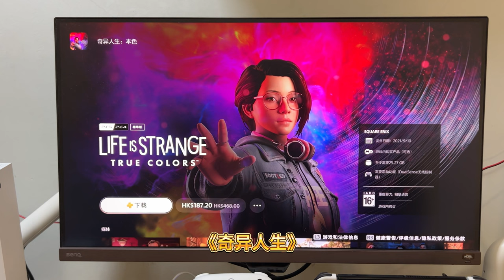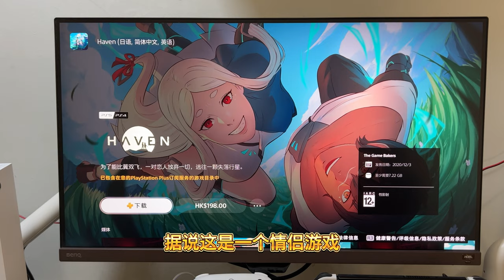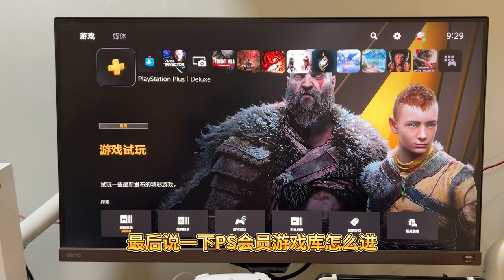2023年3月PS会员游戏：神海合集、幽灵线、街霸5、卡卡罗特入库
2023年3月PS+会员游戏，二档和三档游戏库更新了，《神秘海域合集PS5版》《幽灵线东京》入库，还有《街霸5》和《龙珠卡卡罗特》